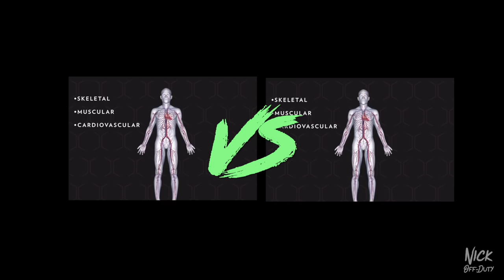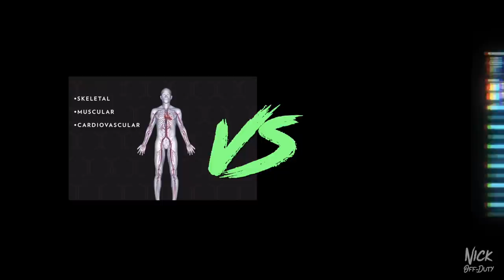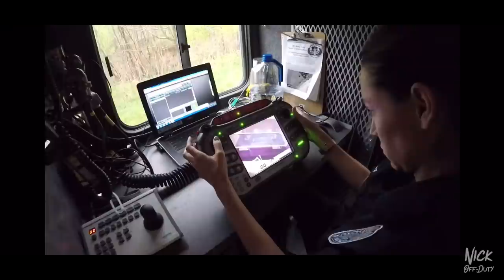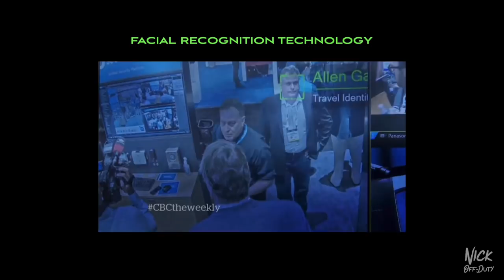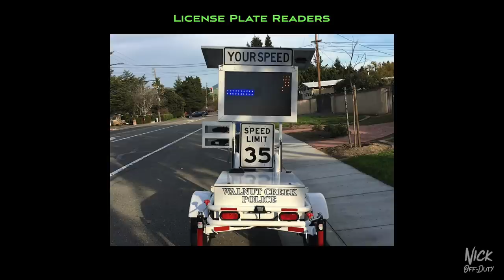POLICE IN THE FUTURE (what to expect)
As technology advances in our present day with things such as Facial Recognition technology, autonomous vehicles, license plate readers, cell phone gps, so on and so forth. One can only imagine what the Police of the Future will look like. In this video we take a look at existing police technology and some police technology that can be integrated into the Law Enforcement Profession to make Police Encounters safer for everyone!

Lenses-
35-100mm main cinematic
12-35mm main vlogging

Music Creds: